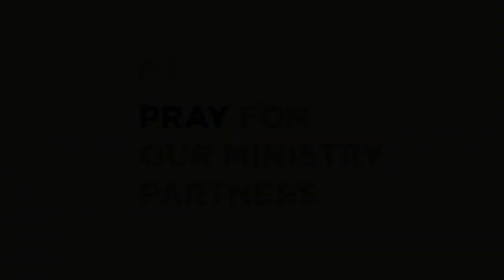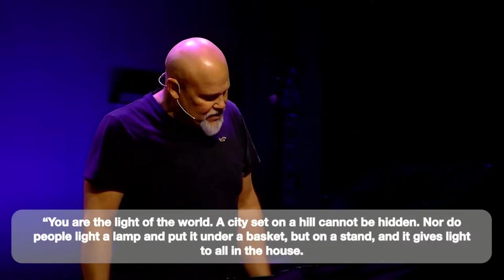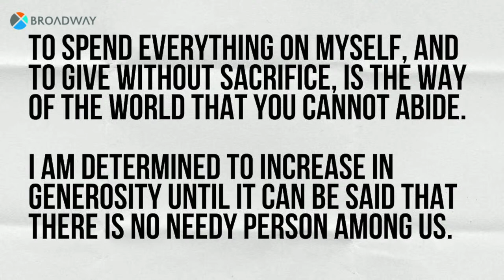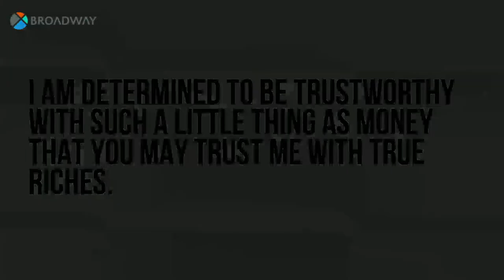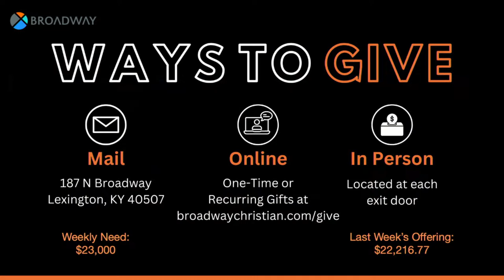Week 1 - Grace Built People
Welcome to Broadway Christian Church! We are excited for you to join us as we begin our series entitled Grace Bomb